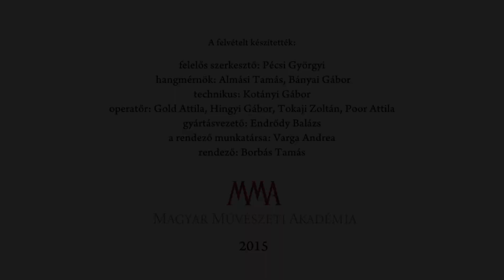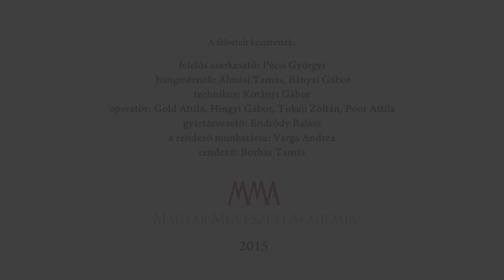Tavaszi Irodalmi Gála – Ferenczi György és a Rackajam (2015)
Ágh István, Gérecz Attila, Kiss Anna, Oláh János és Petőfi Sándor megzenésített verseit a Tavaszi Irodalmi Gálán, az MMA Irodalmi Tagozatának rendezvényén adta elő Ferenczi György és zenekara.